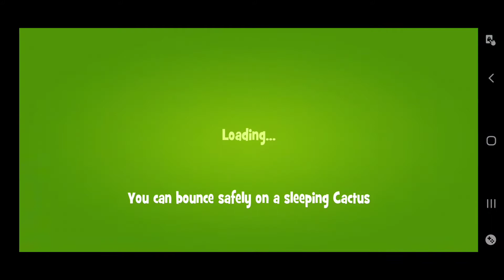Levels 111-112 | Papa Pear Saga (Episode 17)